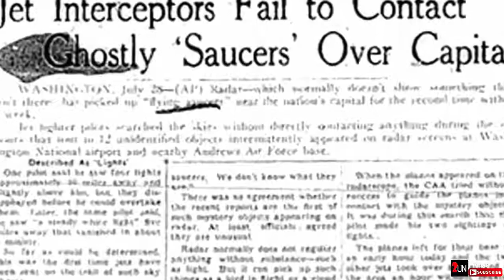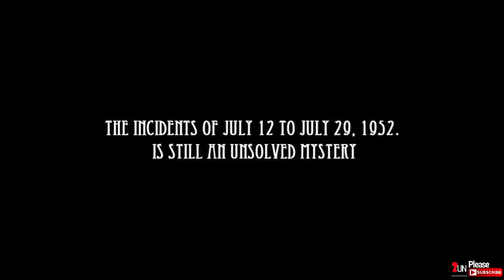10 Unexplained Mysteries in the Sky Caught on Camera | 2UN TV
. 10 Unexplained Mysteries in the Sky Caught on Camera.